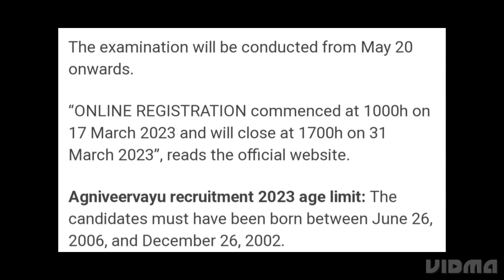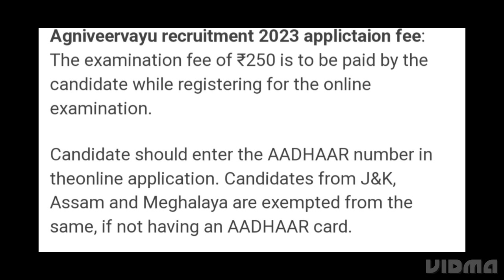IAF AGNIVEERVAYU 2023 REGISTRATION START, HOW TO REGISTER, ELIGIBILITY,EXAM,ADMIT CARD RELEASED DATE